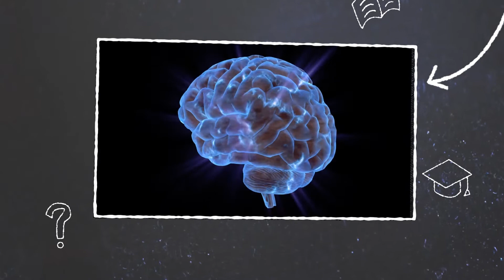Sabías Que I Los gatos duermen el 70% de sus vidas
Sabías Que Transmitido por Ecovision

Presentador
Carlos Venta